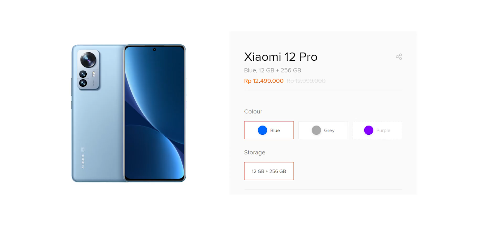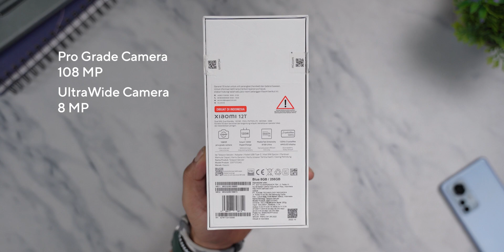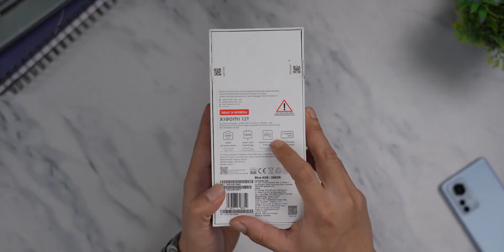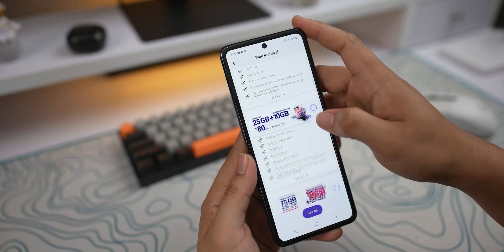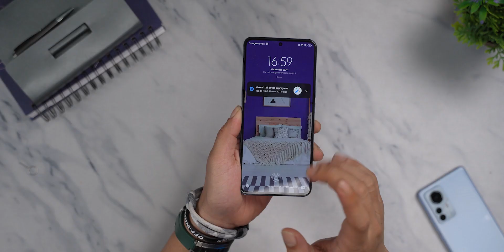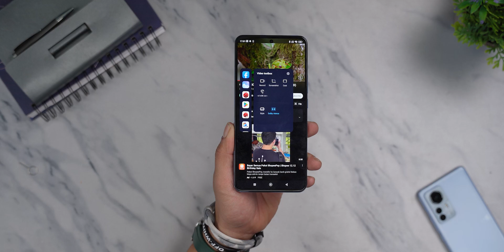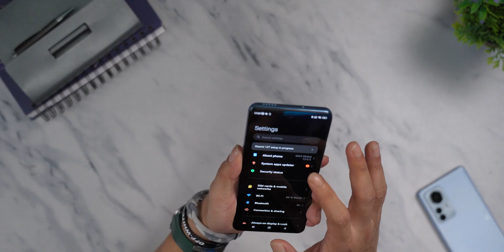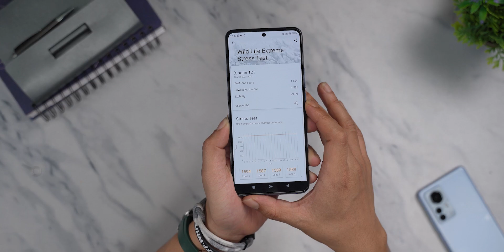UNBOXING Xiaomi 12T | 6 Jutaan !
Follow juga Social Media kita di :
Official Store DK ID
ADMIN YOUTUBE BUSINESS
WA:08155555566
Barang bekas review kadang saya jual disini
maaf kemarin linknya mati, tapi sekarang udah diperbaiki.
Rekomendasi Hape Terlaris Berdasarkan Harga